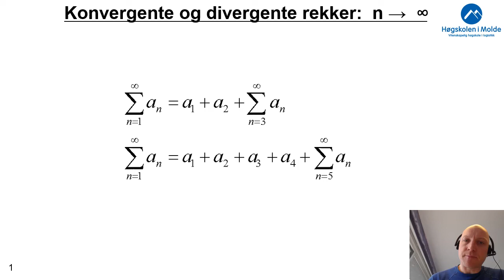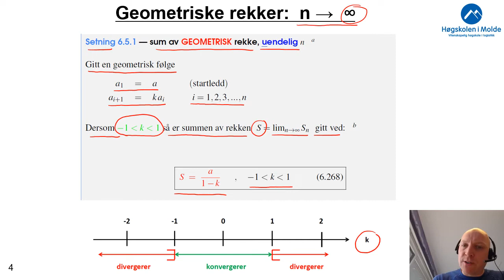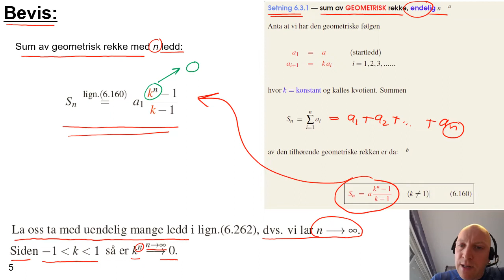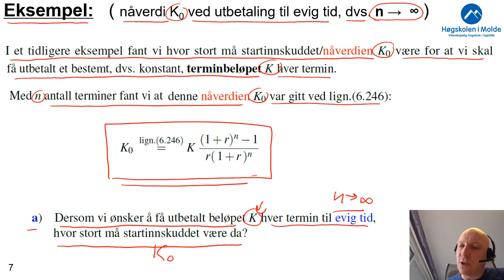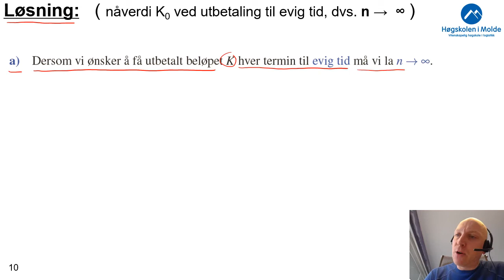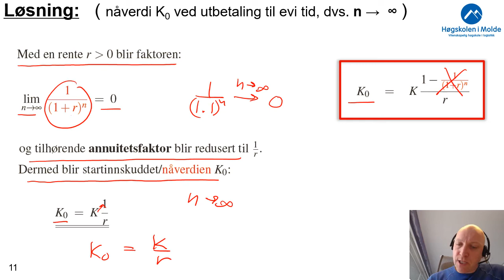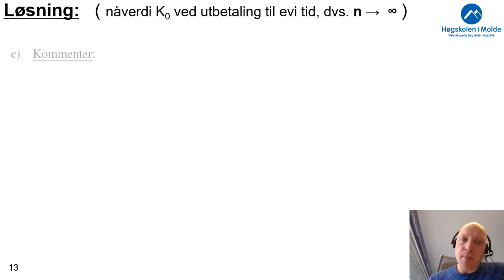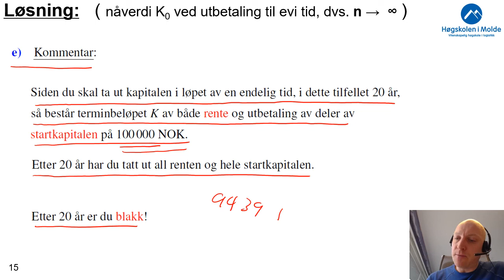Uke 9.7 Geometriske rekker når n er uendelig